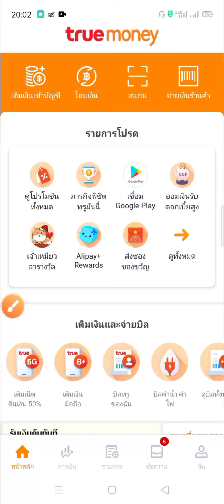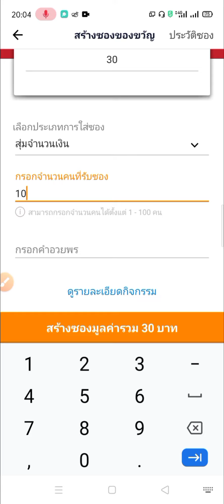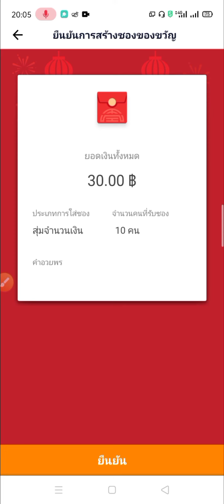ถอนเข้าวอเลท 20-980 บาท กดได้ทุกวัน